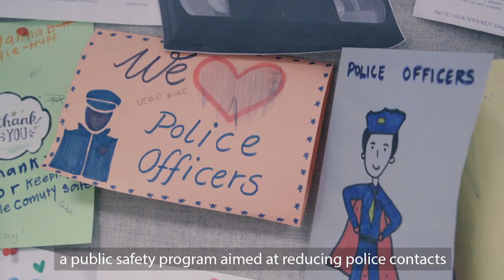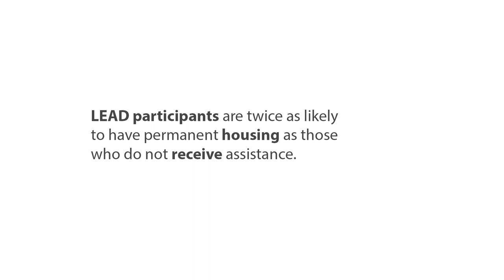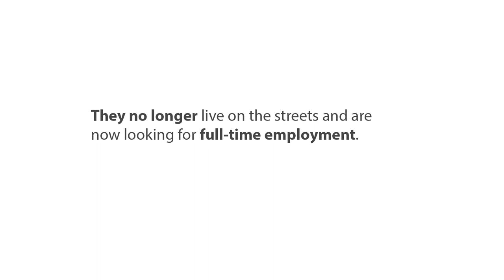'She Literally Saved My Life': How the LEAD Program in Seattle is People Those in Crisis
For Joey Nash, life on the streets was “an everyday struggle.” Then he met Kimberly Harrell, a case manager with LEAD, Seattle’s Law Enforcement Assisted Diversion Program.

“She literally saved my life.”

The program’s mission is simple: Secure housing and employment assistance for those in crisis, rather than incarcerating them. Caseworkers and law enforcement work together to reduce police contact and law violations for those dealing with behavioral health conditions or extreme poverty.

Arnold Ventures-funded studies evaluating the effectiveness of the program in Seattle have found participants are twice as likely to have permanent housing as those who do not receive assistance, and that those diverted to LEAD were far less likely to be rearrested.

This is Joey’s story.